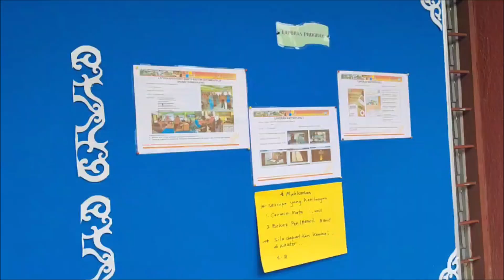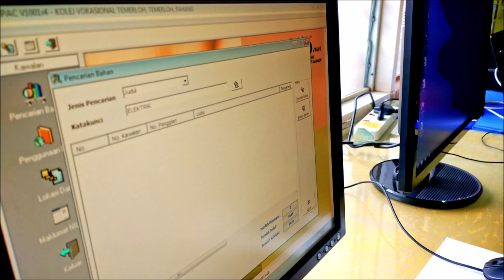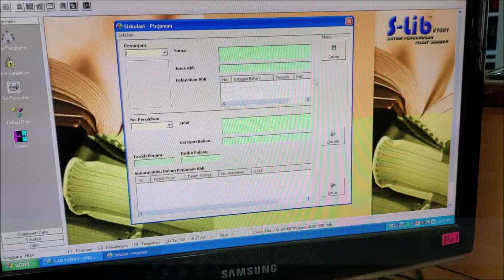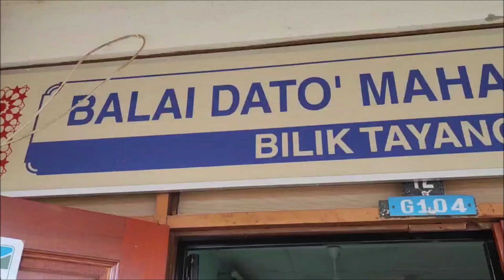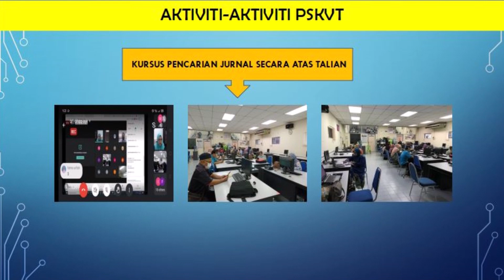TV PUSAT SUMBER SEKOLAH KOLEJ VOKASIONAL TEMERLOH 2022